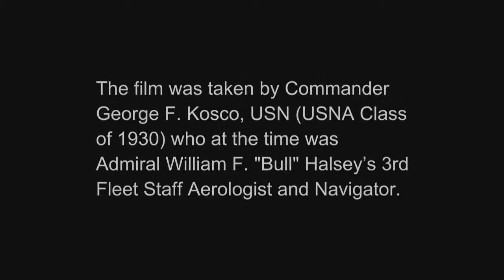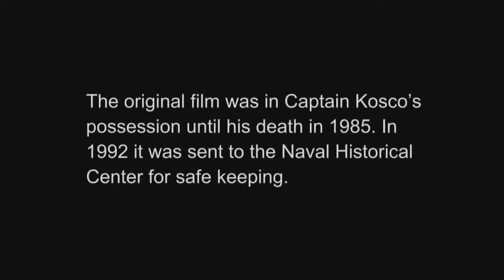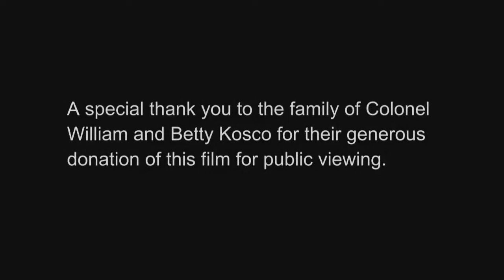Japanese Surrender in Color - 1945 - The Only Color Footage of the Surrender Aboard the USS Missouri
Aboard the USS Missouri, Navy Commander George Kosco shot the only color footage of the formal Japanese surrender  During WWII, Commander Kosco was Admiral “Bull” Halsey’s Fleet “Aerologist” (Navy-speak for meteorologist). On September 2, 1945, he borrowed a camera from Chief Petty Officer (and Hollywood actor) Leif Erickson and shot the footage from his perch on the Navigation Deck of the Missouri.